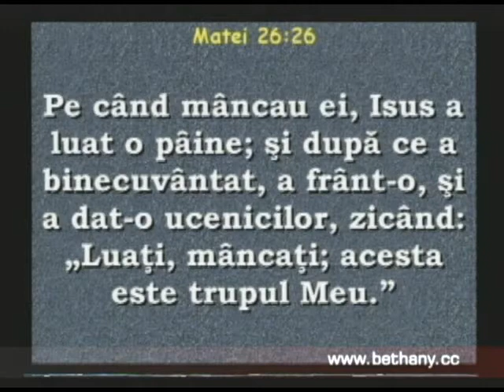Luigi Mitoi - Doctrina despre Cina Domnului (partea 1)